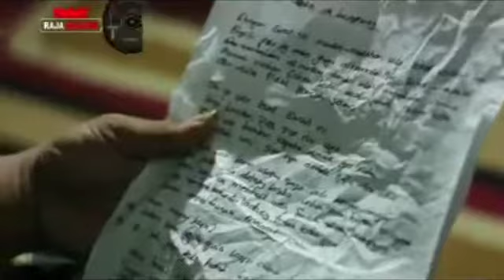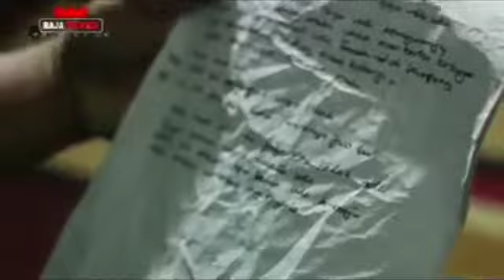Lawak Surek Ka Rantau